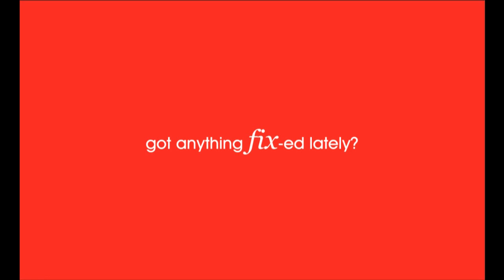Friday Fix 'It' (episode 03) - Teaser Trailer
...check out what's coming...this Friday...10th August 2012